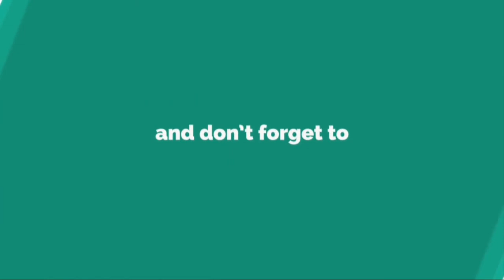সচেতন হলে ডেঙ্গু প্রতিরোধ করা যায় ।।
আসসালামু আলাইকুম। আশা করি সবাই ভালো আছেন। এটা আমার 65th ভ্লগ।

আমার নিত্য দিনের সময় গুলো আপনাদের সাথে শেয়ার করার প্রত্যয়ে ভিডিওটি করা, আশা করি পুরো ভিডিওটি দেখবেন এবং আপনাদের ভালো বা মন্দ লাগা গুলো অবশ্যই কমেন্ট করে জানাবেন।

যেন সামনের দিনগুলোতে আপনাদের ভালো লাগা গুলো প্রাধান্য দিয়ে আপনাদের সাথে নিয়ে সামনের দিকে এগিয়ে যেতে পারি। আমাদের জন্য দুআ করবেন এবং আপনাদের জন্য অনেক অনেক দুআ ও ভালোবাসা রইলো।